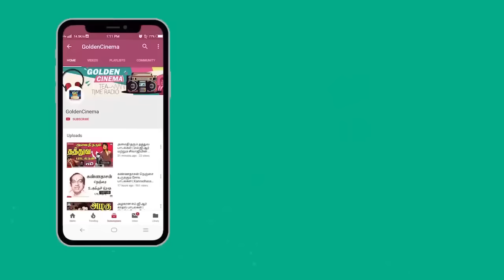கதறி அழவைக்கும் 15 முக்கியமான பழைய சோக பாடல்கள் | Kadari Aalavaikkum 15 Mukkiyamana Soga Padalgal